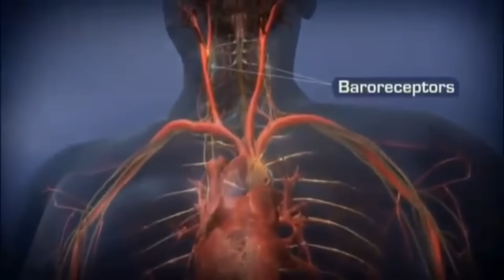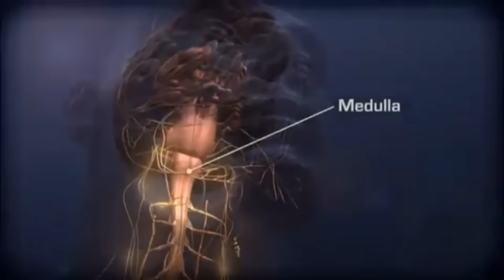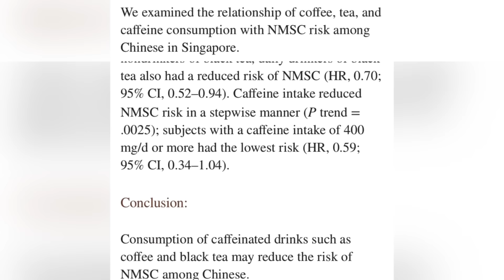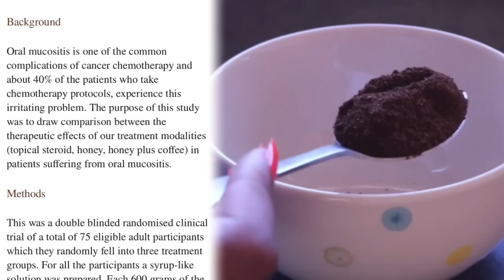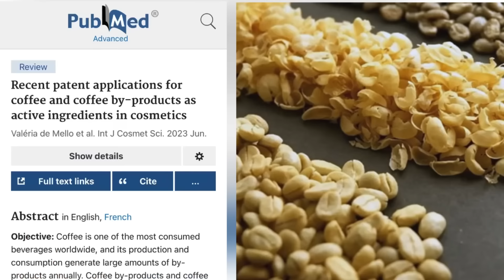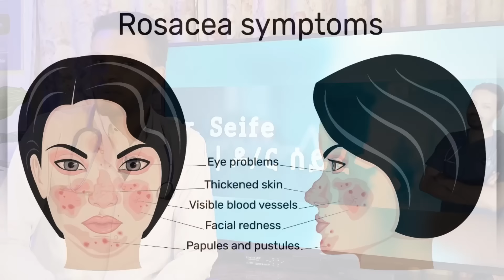ቡናን መቀባት ወይስ የካፌን ምርቶች መጠቀም | Caffeine Containing Products | Dr. Seife | ዶ/ር ሰይፈ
ለህክምና ቀጠሮ በ 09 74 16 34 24
በ ቴሌግራም ላይ መልክት በመላክ ቀጠሮ ማስያዝ ይቻላል